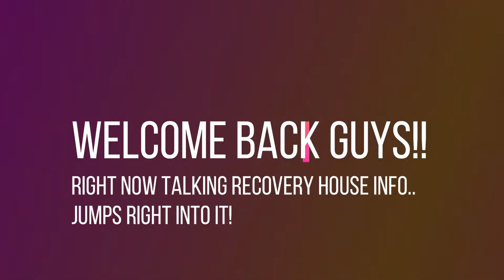2018 BBL Journey/w Dr Palladino| The Process: What to expect, Part 2!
Hey guys!! Here I talk more about the BBL process and my experience with the whole process!